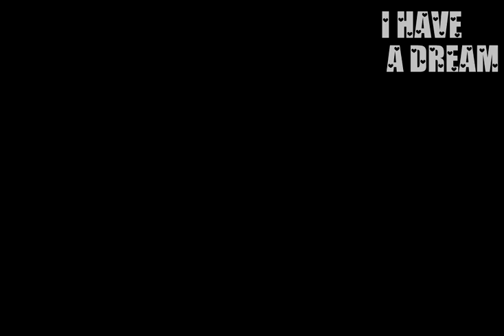FYROM (Swedish pop group) ABBA. "I have a dream"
FYROM are not MACEDONIANS. They are south Bulgarian SLAVS and their speech is a West Bulgarian dialect. FYROM is a case study in the collective suicide of a nation that initially bases its existence on Bulgarian revolutionaries. Years later the narrative completely changes. Suddenly FYROM is related to Alexander the Great for future political and irredentist claims against Greece. Never mind the fact that SLAVS came to the Balkans in the 7th Century A.D. FYROM is a geopolitical Frankenstein state founded on outright lies. It's Bulgarian-Greek President Nikola Gruevski should be tried for treason for the cultural suppression and persecution of his own people. Gruevksi and his regime forbids by law any scientific research on the national and historical identity. (how convenient) "Macedonism" is a cancer. Nikola Gruevski is that cancer. Say no to fascism. VETO :)

With the ever changing historical narrative of FYROM, it's important to revisit earlier versions of it to remind us just how far this illegal state has come in its subversive quest to usurp Greek history as a means to legitimizing itself in the Balkans.  From the horses mouth we present to you some telling truths, with which this criminal present day regime CANNOT ESCAPE;

Kiro Gligorov:- “We are Slavs who came to this area in the sixth century ... we are not descendants of the ancient Macedonians"  …(The former President of The FYROM)

Kiro Gligorov:- "We are Macedonians but we are Slav Macedonians. That's who we are! We have no connection to Alexander the Greek and his Macedonia… Our ancestors came here in the 5th and 6th century"  ……(The former President of The FYROM)

Ljubica Achevska:- "We do not claim to be descendants of Alexander the Great“ …(Ambassador of the FYROM to USA)

Gyordan Veselinov:-  "We are not related to the northern Greeks who produced leaders like Philip and Alexander the Great. We are a Slav people and our language is closely related to Bulgarian.  There is some confusion about the identity of the people of my country". …(FYROM'S Ambassador to Canada)

Slobodan Casule:- ”we belong to the same Slav people.” …(Foreign Minister of the FYROM)

Misirkov Krste-:"We are Bulgarian more than the Bulgarians in Bulgaria"  (Slavist, historian)

Professor Donka Marntzieva Traikofska :- “Skopje 2014 project is an attempt to implant a cheap plagiarism “

And now ladies and gentlemen for your listening pleasure we present to you a beautiful song.